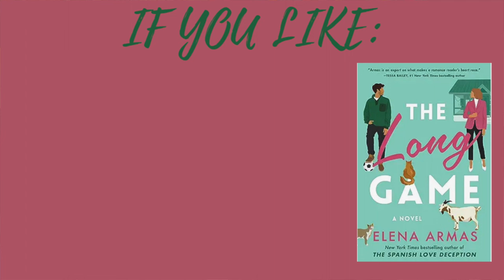The Long Game by Elena Armas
The Long Game, by Elena Armas, was released on September 5th, 2023.  It's a new contemporary romance out this fall!  It's a sports romance featuring soccer!  I can't wait to tell you my thoughts about this new release!

Amazon Wishlist